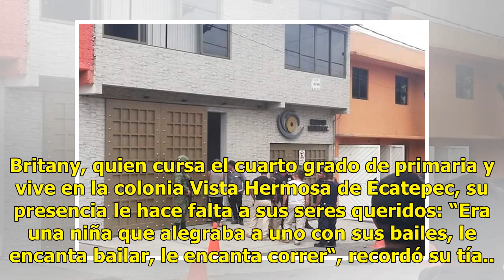Niña baleada no volverá a caminar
ECATEPEC, México (El Universal).- Tras ser alcanza por una bala perdida, Britany, de nueve años de edad, no podrá volver a caminar debido a la gravedad de las lesiones, informaron familiares y personal médico. “La bala seccionó la médula a nivel de T-4, torácica 4, con esta sección implica una parál...